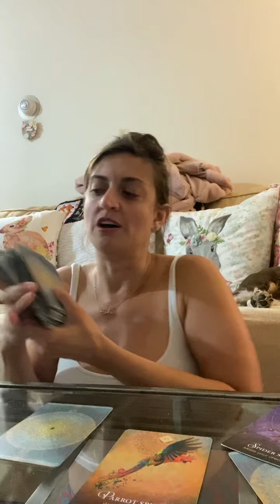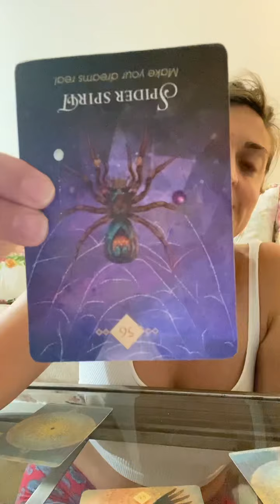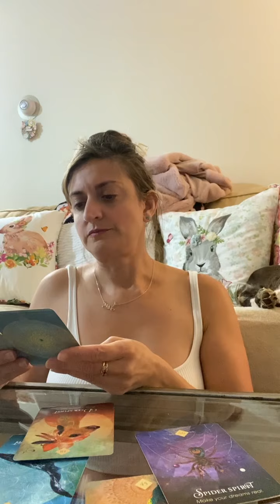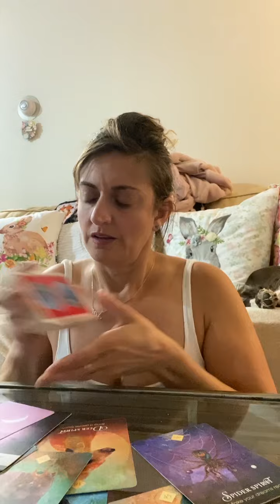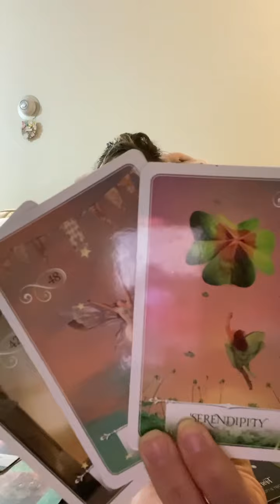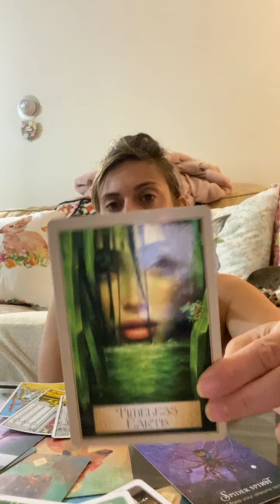♒️ AQUARIUS Tarot ♒️ TORN BETWEEN TWO CHOICES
Week Ahead Aquarius Tarot - Weekly Oracle and tarot card reading from Born without Boundaries.

FB: Born without Boundaries Tarot